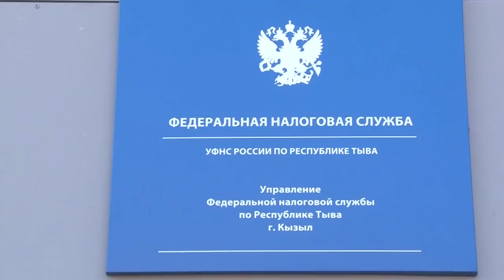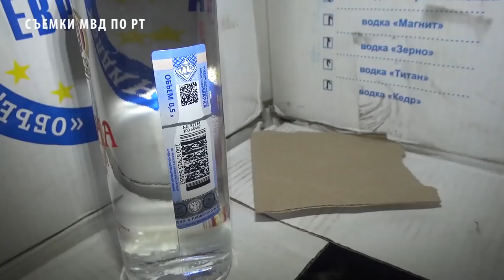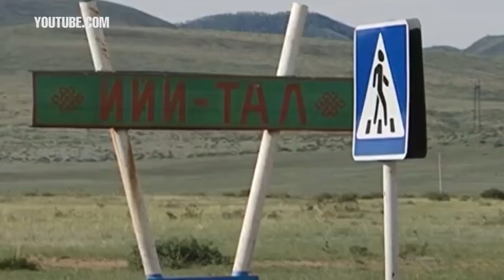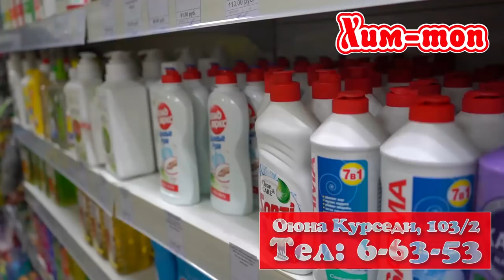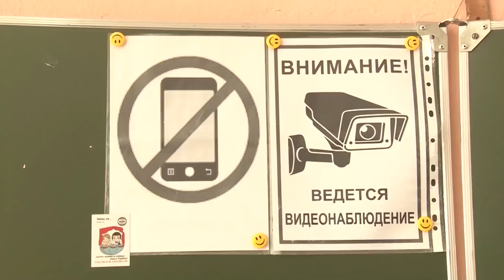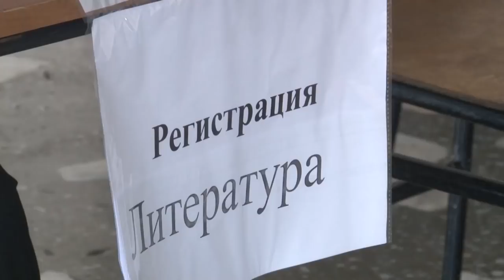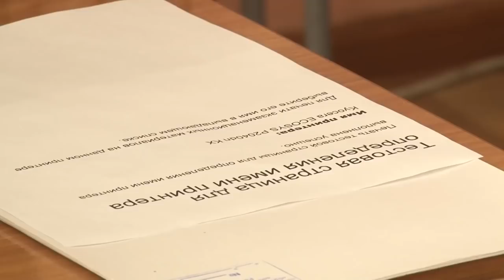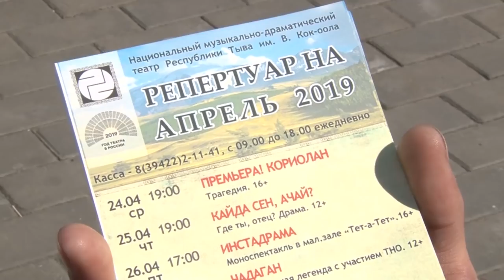Новости Тувы 24 04 19